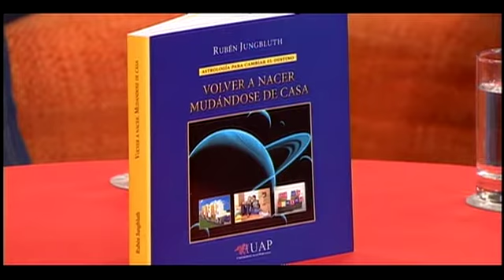Bien por casa : 12/06/2012 - cap 1